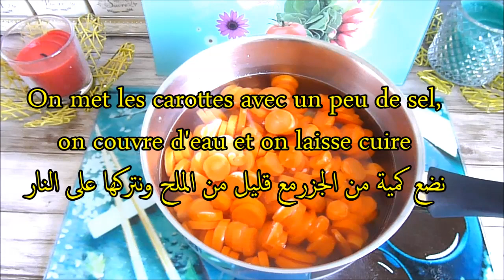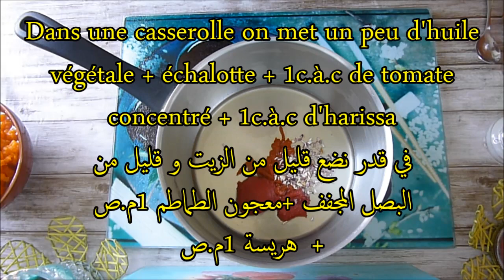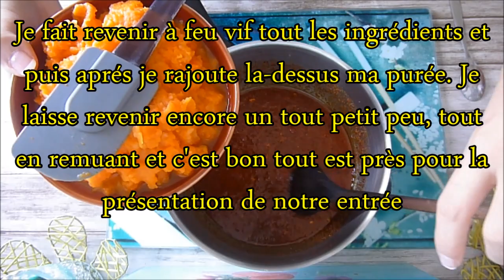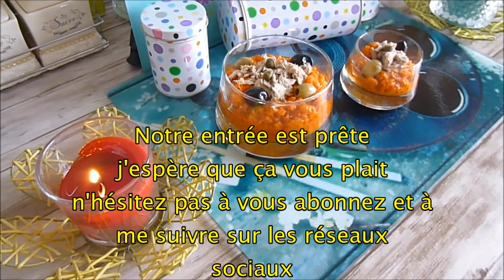RECETTE DE VERRINES DE CAROTTE REVISITÉS ❤❤❤ وصفة امك حورية / الترشي على طريقتي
Bonjour mes amis vous m’avez manqué .. Aujourd'hui on revient avec une nouvelle recette revisitée : c’est les verrines de carotte faites à ma façon c’est une recette toute simple et facile à faire.
Pour cela on a besoins :
* 400 g de carotte
* 100 g de pomme de terre
* 4 c.à.s d’huile végétale
* 1 c.à.c échalote
* 1 c.à.c tomate concentré
* 1 c.à.c harissa
* un peu d’ail en poudre
* paprika doux
* coriandre et carvi
* sel & poivre
Je vous laisse avec la vidéo pour voir tous les détails
BONNE DÉGUSTATION
JE VOUS ADORE... GROS BISOUS

عسلامة حبيباتي اليوم جيت و جبتلكم وصفة امك حورية على طريقتي وبالاضافات الي متعودة نحتهم . انشاء الله الوصفة تعجبكم و انا نبوسكم بوسة كبيرة و نقلكم راني نحبكم برشا برشا